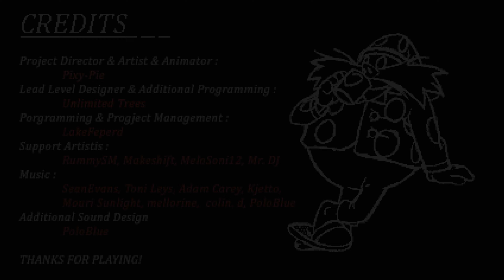Sonic Overture'95 (2023 UPDATE DEMO) Gameplay [4K/60FPS]